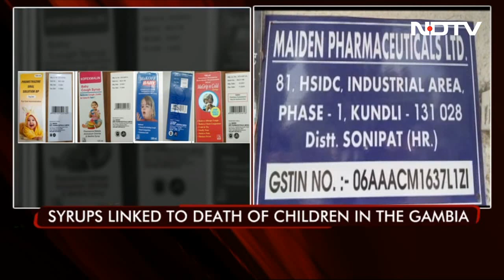Probing 4 Indian Cough Syrups After 66 Children Die In Gambia: WHO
The World Health Organization (WHO) issued an alert Wednesday over four cough and cold syrups made by Maiden Pharmaceuticals in India, warning they could be linked to the deaths of 66 children in The Gambia.The UN health agency also cautioned that the contaminated medications may have been distributed outside of the West African country, with global exposure "possible."